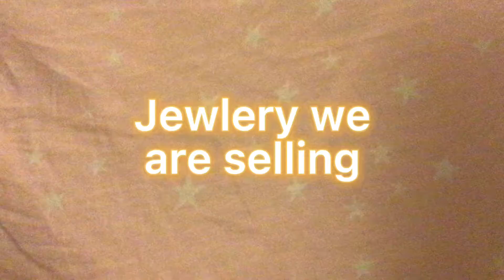Jewlery that girls who sell stuff are selling (I’m part of the group)